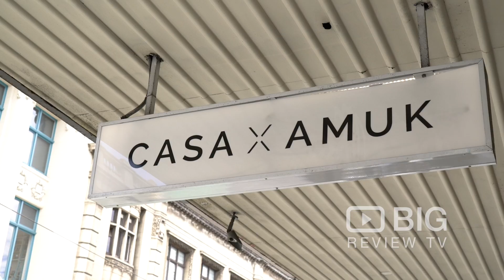Casa Amuk Clothing Store in Prahran VIC selling Shirts and Outerwear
Casa Amuk aim to provide you with top quality garments at affordable prices so that you can enjoy wearing our cotton, as much as we do.

Casa Amuk
232 Chapel St Prahran VIC Australia 3181